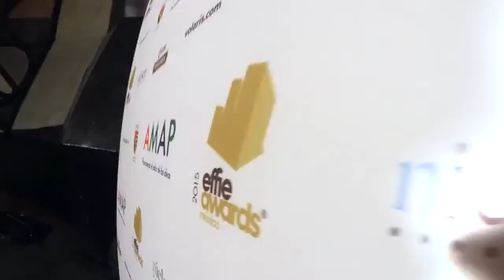Cena de Premiación Effie Awards® México 2015